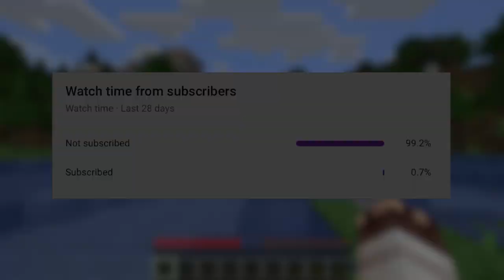kindofsadsurvives - Episode 1: New Beginnings